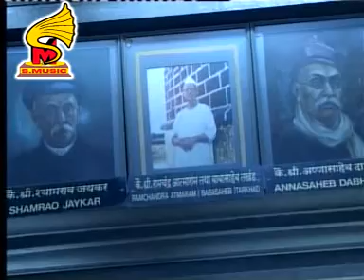Live Darshan of Shirdi Sai Baba Darshan,goldan